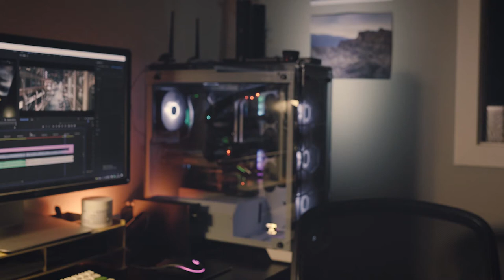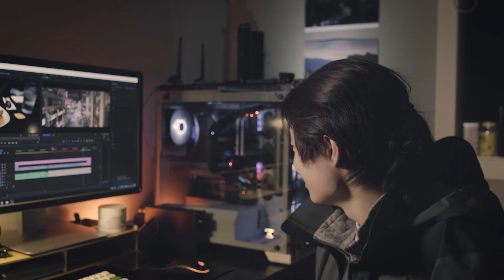Vlog Episode 3 Skiing [Sony A7R II]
I went skiing with my friends in Stevens Pass, Seattle, Washington, US.

This time I shot most of the footages in 1080p 60p on my Sony A7R II and they are edited and color graded by Lumetri in Adobe Premiere Pro.